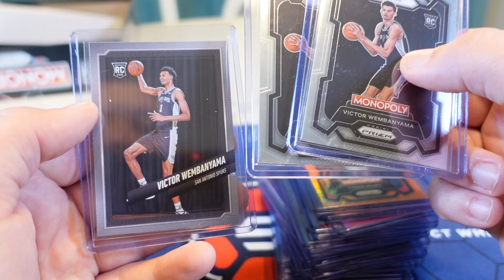Giveaway Video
Hey Everyone! These are the cards that are being given away.

2. LIKE THE VIDEO
3. COMMENT SOMETHING ON THE VIDEO.

I’ll do another video at the end of the month and pick 3 winners at random.